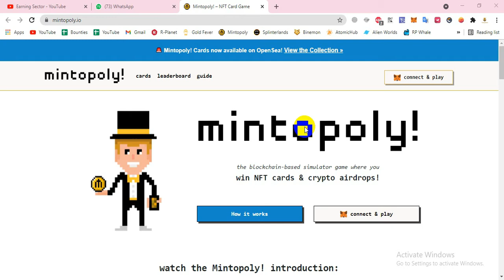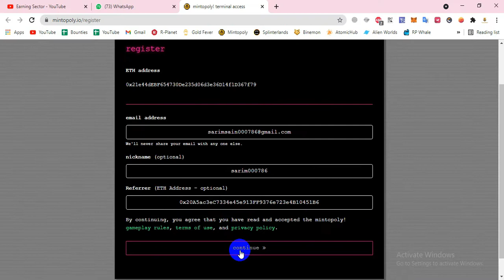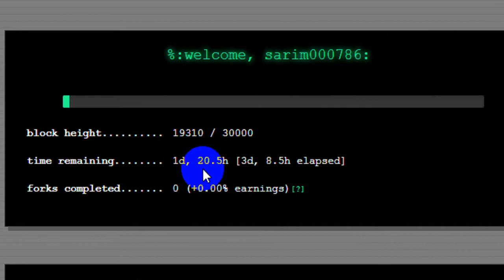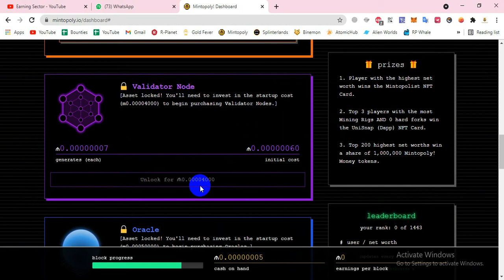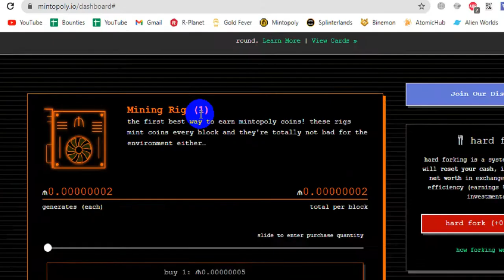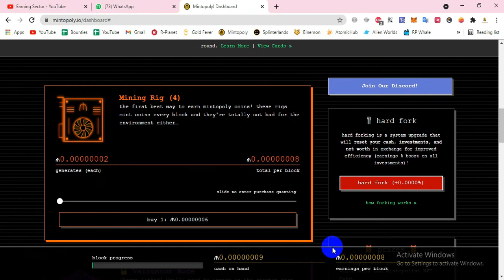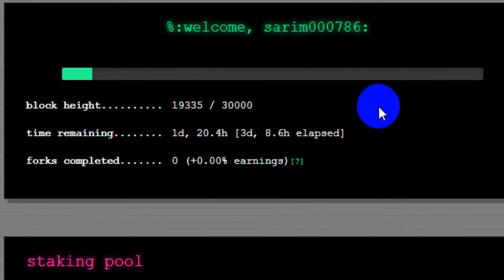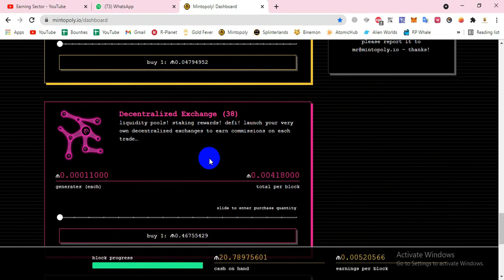Mintopoly Free Game l 1M Game Token Airdrop Free l Join Fast